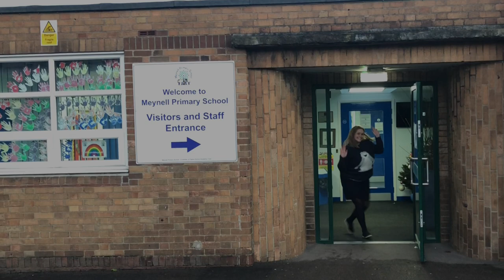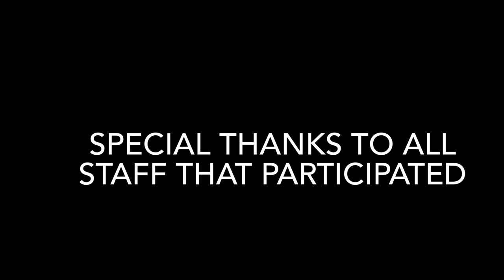Team Meynell Incredible Christmas 2020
From all staff wishing our families an Incredible Christmas 2020